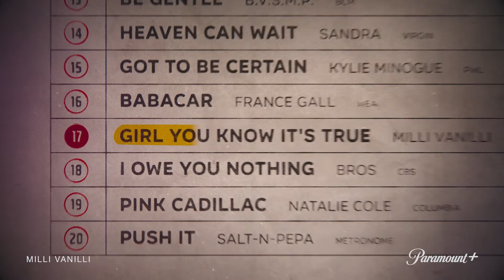Milli Vanilli | Rob and Fab's European Rise | Paramount+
Rob and Fab rose to superstardom as Milli Vanilli, becoming the world's most popular pop duo in 1990. Their hit song "Girl You Know It's True" sold more than 30 million singles worldwide and rose to the top of the charts—but ascension came with a devastating price. Watch the feature-length documentary Milli Vanilli exclusively on Paramount+.

Don’t miss out on the Paramount+ Originals collection—including exclusive shows and movies you’ll only catch here — like 1923, 1883, Tulsa King, Mayor of Kingstown, and Halo. Plus, you can count on Paramount+ for the most iconic movies and the latest in live sports and news with your local CBS station, CBS News, CBS Sports HQ, and ET Live.